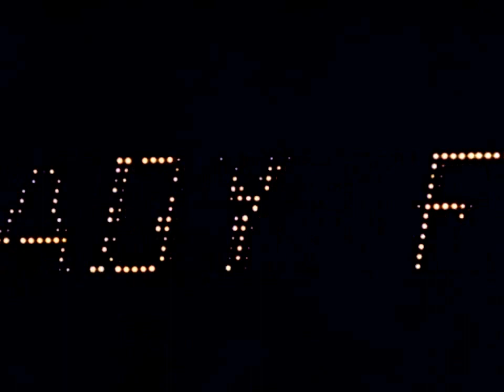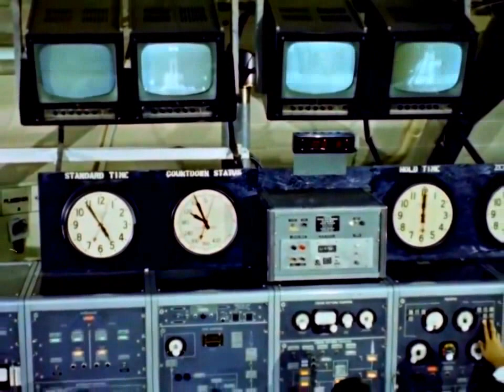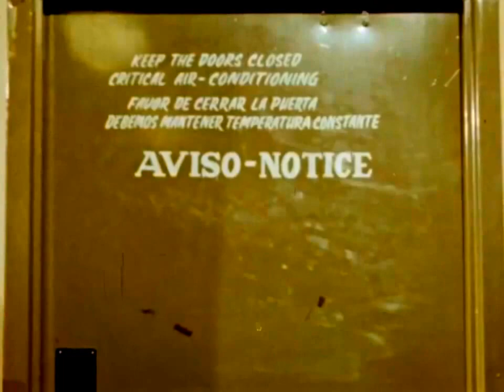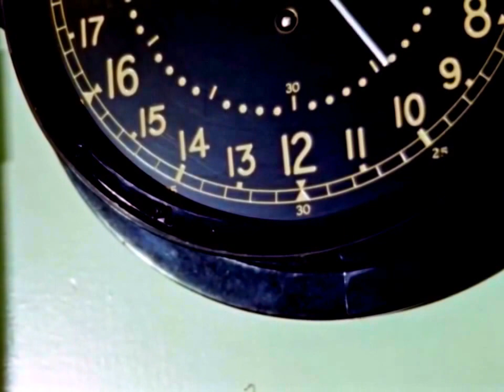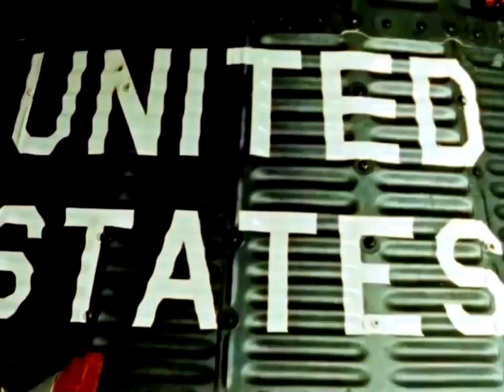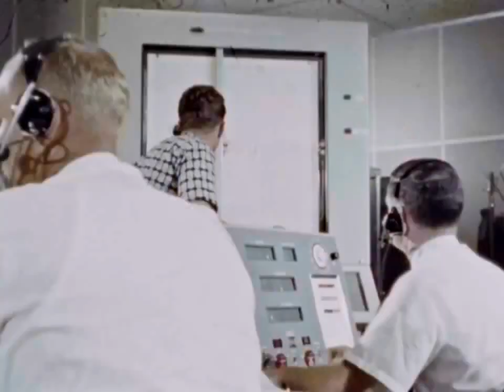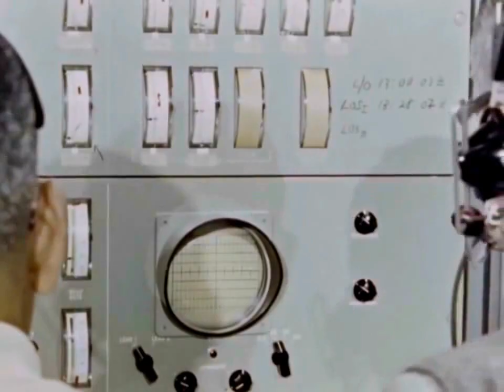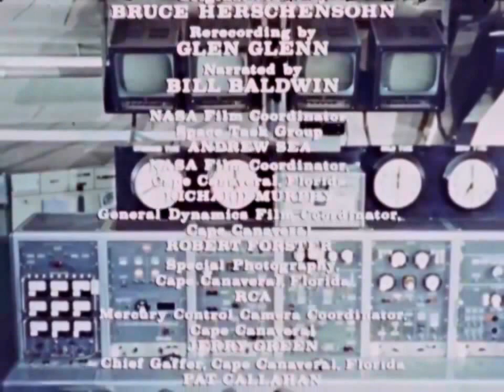John Glenn: Friendship 7 Mission - Space Documentary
Friendship Seven - National Aeronautics and Space Administration. This film depicts Astronaut John H. Glenn's first American orbital space flight. The film documents Project Mercury, including a close look at tracking stations around the world.

Credit: NASA